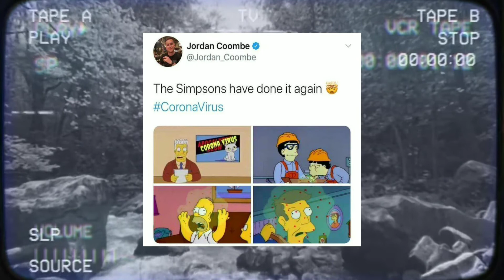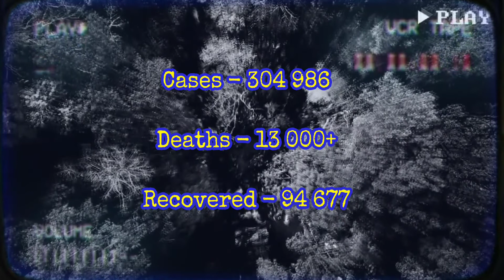SIMPSONS COROVIRUS PREDICTION - True or False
More from Paranormal Resident